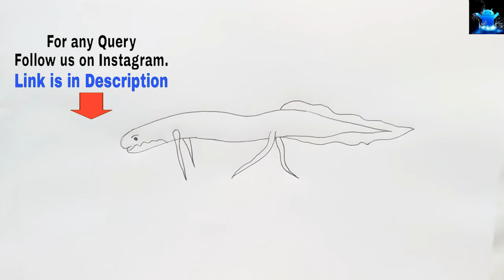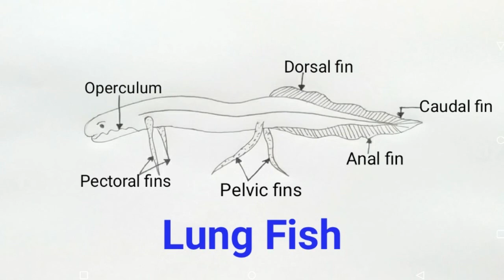how to draw lung fish diagram | how to draw lung fish easily